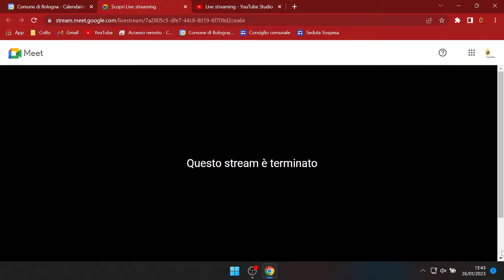Commissione Urbanistica del 26 gennaio 2023 2° Cima